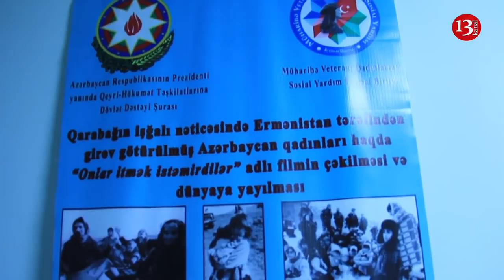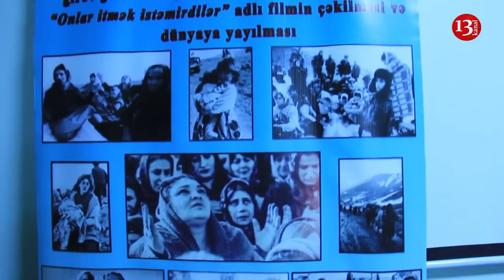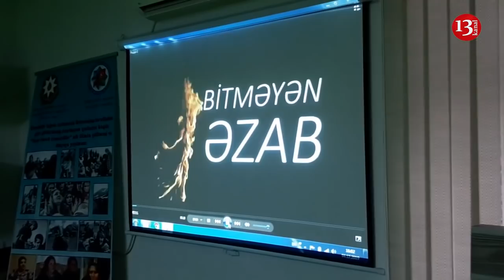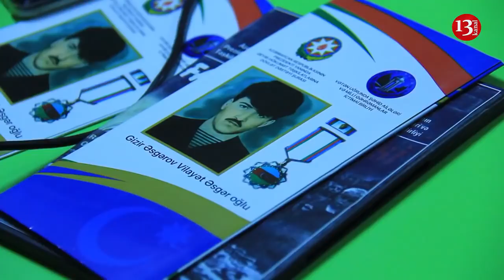Qadınların ETİRAZI:"Cümşüddən əvvəl də elə bizə od qoyurdular, kişilər bizim üzümüzə təhqir edirdi"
Eks deputat Cümşüd Nuriyevin Qarabağ döyüşlərində vuruşan qadın batalyonu haqqında dövlət televiziyasının efirində səsləndirdiyi təhqiramiz ifadələr cəmiyyətdə hiddətə səbəb olub.Cümşüd Nuriyev bununla bağlı açıqlama verərək üzr istəsə də etirazlar səngimək bilmir.Bu gün Milli Hüquq Evində , Müharibə Veteranı Qadınlarına Sosial Yardım İctimai Birliyi, Milli Hüquq Evi,və Azərbaycan Respublikasının Prezidenti Yanında Qeyri Hökümət Təşkilatlarına Dövlət Dəstəyi Şurasının təşkilatçılığı ilə dəyirmi masa keçirilib.Tədbirdə çıxış edənlər Qarabağda fəadakarlıq göstərmiş Azərbaycan qadınlarıı haqqda xatirələrini bölüşərək Cümşüd Nuriyevə qarşı hiddətlərini ifadə ediblər.

Tədbirdə iştirak edənlər Azərbaycan Dövlət Televiziyasının bu təhqirin efirdə səslənməsinə şərait yaratdığını bildirərək Televiziyanın rəhbərliyini qınadılar və hüquqi müstəvidə istər Cümşüd Nuriyev istərsə də Aztv haqqında ölçü götürülməsinin zəruriliyini bildirdilər.Tədbirdə Qarabağ qaziləri, ,qadınların müdafiə təşkilatları, ictimaiyyət və media nümayəndələri də iştirak edirdilər.Tədbir ölkənin birinci vitse prezidenti Mehriban Əliyevaya müraciət olunması təklifi və döyüşçü qadınlara həsr olunmuş filmin nümayişi ilə sona çatdı.Tədbirdən sonra kanalımıza müsahibə verən hüquq müdafiəçisi Novella Cəfəroğlu hadisəyə münasibət bildirərək mübariz qadınlarla qürur duyduğunu dilə gətirib.Kanalımıza bu linkə tıklamaqla dəstəyinizi göstərin